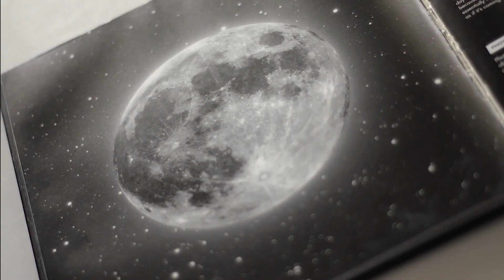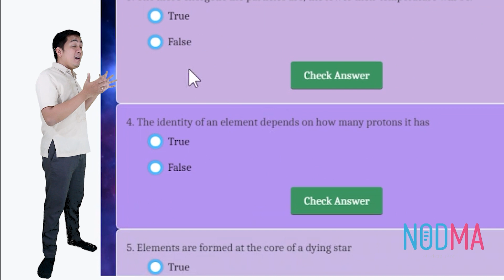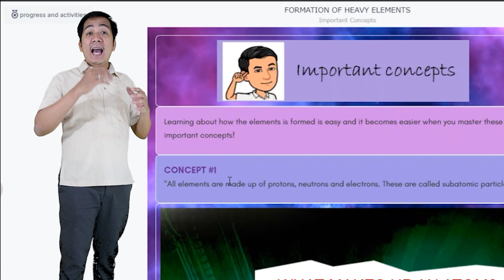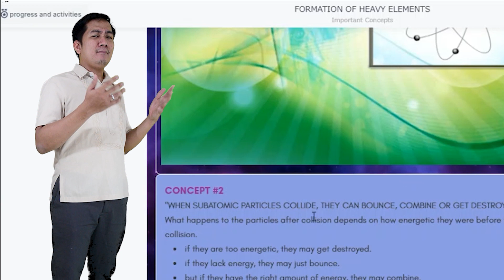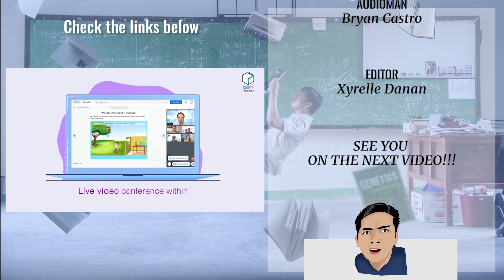PAANO GUMAWA NG INTERACTIVE LEARNING MATERIAL | ScienceKwela Special Episode 2 | tutorial